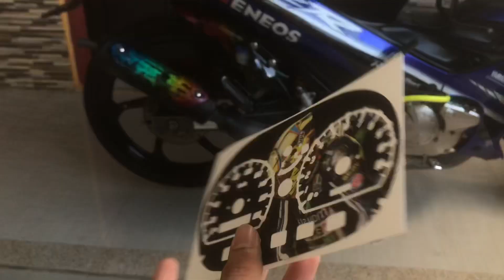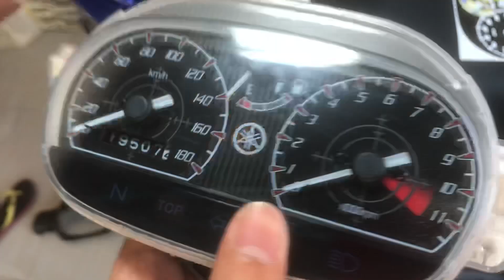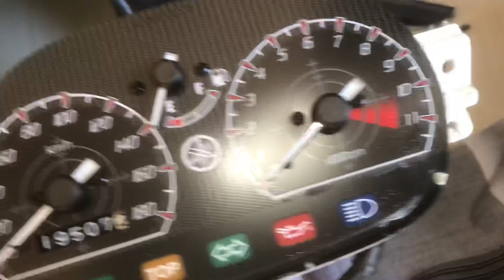Tukar stiker meter rpm 125zr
Hi guy !! Terima kasih support chanel ni.. jgn lupa subscride free jer guy hehe..